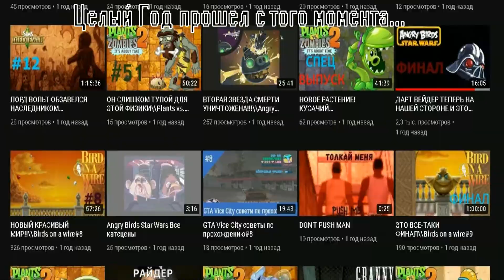800 ПОДПИСЧИКОВ! СПАСИБО ВАМ!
И я решил заснять юбилейный ролик, но из-за ограниченных технологических возможностей, видео получилось не таким каким задумывалось. НО оно стоит вашего просмотра!
БЛЯТЬ СУКА FUCK HOLY SHIT ХУЙ (Я НЕ НЕ АДЕКВАТ ЭТО ВСЕ COPPA)